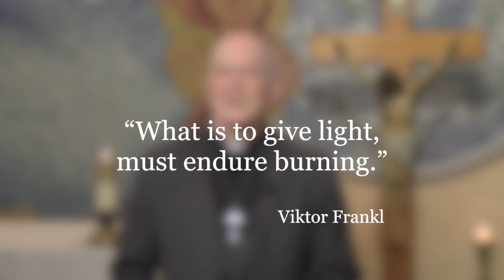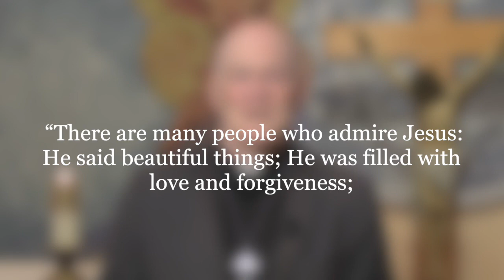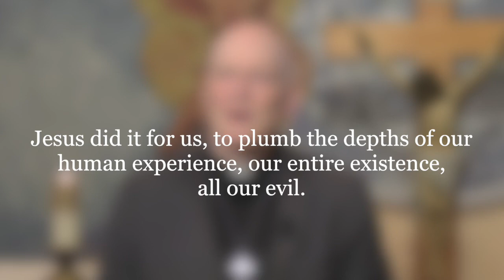Holy Week and Easter 2024 - Message from Bishop Mark Hagemoen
Bishop Mark Hagemoen of the Roman Catholic Diocese of Saskatoon reflects on the Paschal Mystery in this Holy Week and Easter video message.
Find Easter Triduum celebration schedules for many parishes in the Roman Catholic Diocese of Saskatoon posted
Bishop Mark Hagemoen celebration schedule at the Cathedral of the Holy Family, live-streamed
9 a.m. Palm Sunday, March 24
7 p.m. Chrism Mass Tuesday, March 26
7 p.m. Holy Thursday, Mass of Our Lord's Supper, March 28
3 p.m. Good Friday Solemn Liturgy, March 29
7 p.m. Good Friday Stations of Cross on grounds of Holy Family Cathedral, March 29
9 p.m. Holy Saturday Easter Vigil, March 30
Bishop Hagemoen will celebrate Easter morning at St. Paul Co-Cathedral: 10 a.m. Easter Sunday Mass, March 31 - in-person only